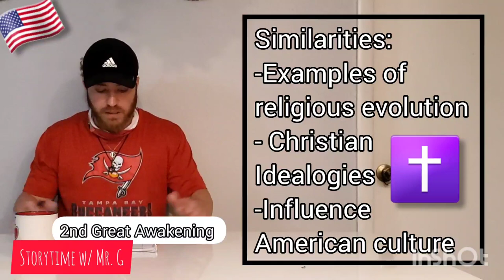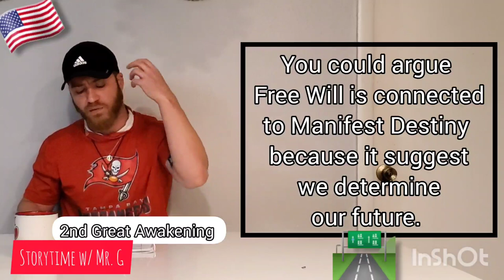Second Great Awakening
This Video Lecture covers the topic of the Second Great Awakening. Specifically discusses...
-Background of First Great Awakening
-Compare/Contrast First & Second Great Awakening
-Impact of Second Great Awakening